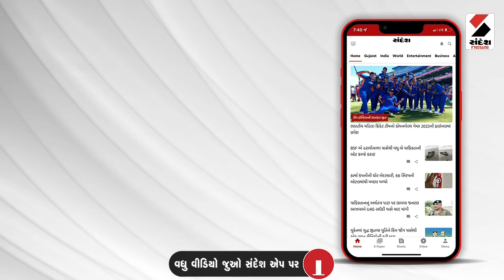Breaking News | નસવાડીમાં ભારે વરસાદ બાદ તારાજી | Nasvadi | Rain Update | Monsoon | Sandesh News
નસવાડીમાં ભારે વરસાદ બાદ તારાજી
નસવાડીમાં રોડની પ્રોટેક્શન વોલ તૂટી
5 ગામને જોડતો રોડ ધોવાતા હાલાકી
રોડ ધોવાતા ઇમરજન્સી સેવામાં હાલાકી
8 દિવસથી રોડ ધોવાયો છતા હાલાકી યથાવત
ગ્રામજનોની રજૂઆત કેમ કાને ધરાતી નથી ?
પાટડીયાથી બોફા જવાનો રોડ ધોવાતા રોષ